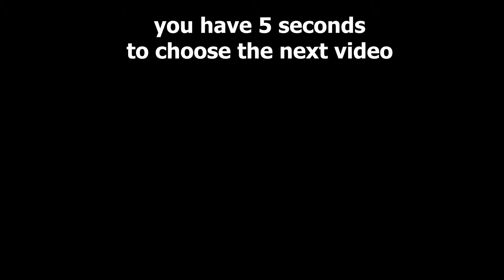Cosmic Gegagedigedagedago and My Dog